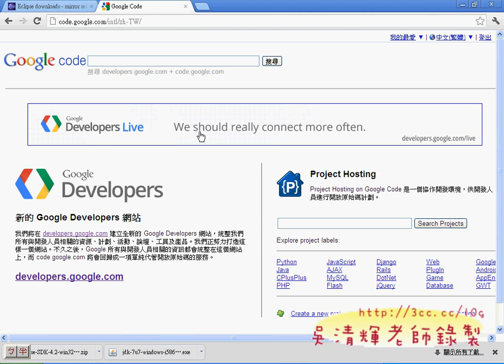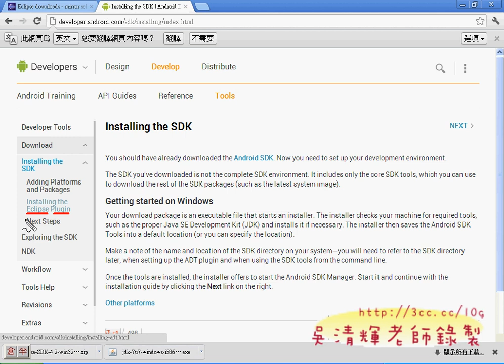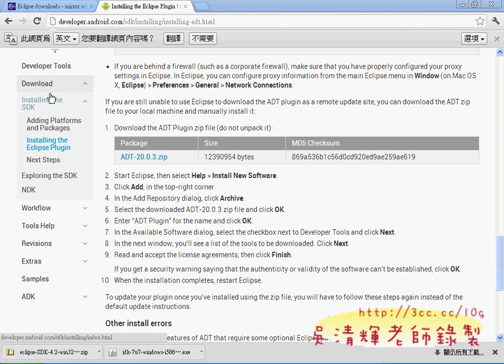下載ADT與Amdroid_SDK(Android進階教學 吳老師)